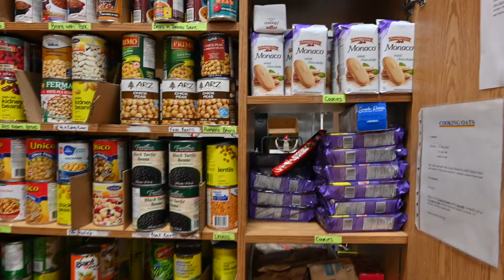The Doors at EFFC Are Always Open For Those in Need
You should NOT have to go into debt to put food on the table for you and your family. We will remain open throughout the COVID-19 crisis to help those impacted. We serve those in postal codes L5L, L5M, and L5N. Check our website for locations and hours